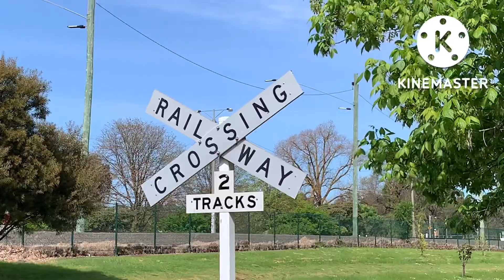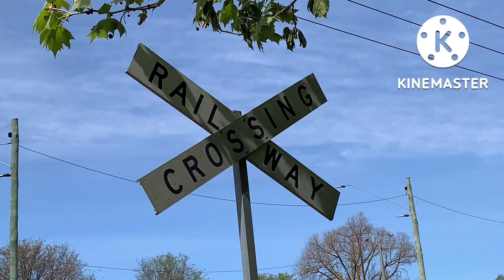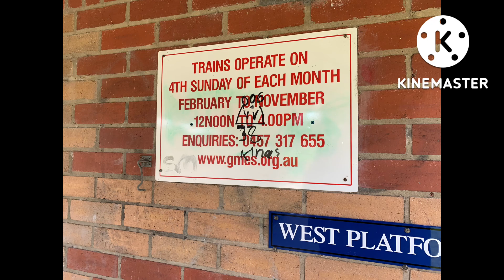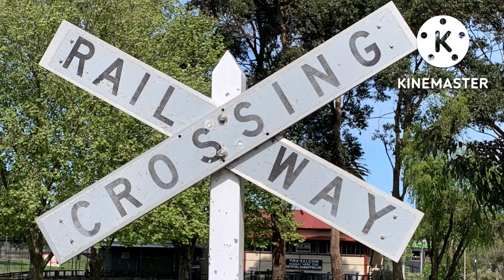Having a view of GMES at Newman Park, Traralgon (2022)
I’m going back to do level crossings in Walhalla.
So yeah, I’ll be probably making a video on my main account.